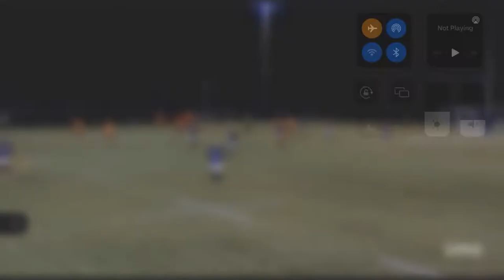Goals on Monday - 7th November 2022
⚽ Goals on Monday ⚽

Every Thistle goal from across the weekend!

5️⃣ All five goals scored by the @ThistleWeir Youth Academy's under 18s side on Friday night, including Ji Stevenson's hat-trick. Diack and Henderson also on the scoresheet.

🏟️ Harry Milne's Firhill double.